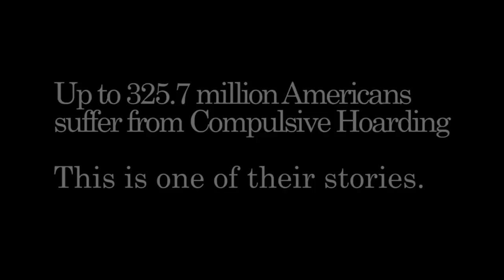POST MALONE - "PSYCHO" | HOARDERS PARODY | Seth and Willie Fred - "Hobo" (Official Music Video)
A Parody of Post Malone's "Psycho" dealing with the struggles of compulsive hoarding.

LYRICS

Man I'm livin' like a hobo,
This house is just a rummage heap
It's covered in mothballs,
But somehow smells like cat pee
My roof is just a blue tarp
A roach just tried to fight me
Don' even go inside
If ya scared of getting musty

No TP in the bathroom,
I had to use a Pringles can
Sleep out in the front yard
On a back out a chevy van
My porch look like a yard sale,
TV Guides from '94
I paid good money for them
What would I through them away for?

Stuck up in my front door.
Last week I  swear I could fit
Fell smack dab through the floor,
man, It's dryrotteded
Snake popped out the sink,
and I nearly was bit
Moved in and out and back in a again
Since mama was sick
You know, I had to learn her system,
But by now I'm a wiz
Here's the path for you to walkthrough,
There's the chair where I sit
It ain't too bad to live here
I mean it is what it is
Only problem is the power
Cause when winter time hits

And I'm like "Whoa, man, my feet so dad gum cold”
Feelin' like an Eskimo
I got frost bite on my toes
My mama went a month ago
She said "Willie take care my home."
And I can't never tell her no

Man I'm live like a hobo
My mama's house just trashy
Can't never have no comp-ny
Without them callin' A&E
Keep it just like she left it
I even kept the cat poo
"Why don't you just clean it?"
Well she told me not to

I can't get to the bathroom
Cause  diapers mama left used
Ain't got no running water
So I use the bath the birds do
The roof done have we fell-in
Black mold out the wazoo
That roach won't let me back inside, so
I'm out here on the front stoop

Okedokie here's my bedroom
Must look a little crazy
It usta b-long to mama
See, there's her Beanie Babies
Great Aunt Martha's hanky
Cousin Marshall's blanky
Pulled um out the trash
Figured ain't no need to axe

Got some cans of that old school Pepsi flavor "Wild Bunch"
Prolly ain't work much. Gottem from the county dump
Getchu a whiff, I found a pack of pork chops
Behind the dumpster at the bait shop

We just getting by
Best that we know how to
Some say I'm a pack rat
Livin' like a bum do
Look at where I'm from
Still my mama's son
This been comin' for a while
Grew up in this very pile
Keepin' everything
Classwork from grade school
From my VBS-s, macaroni necklace
Woman just couldn't throw it out
Stacked to the roof, there ain't no room to move

And I mean full on homeless
Ain't really got no options
Old  DFACs they be frocious
The county came out Mondee,
Only gave me two weeks
Called up my brother Seth he
Showed up with Mr. Clean

Willie Imma rent a backhoe
Plow right through this trash pile
Bring the neighbors over,
We gonna have a bonfire
Yo roof is on the flo now,
All them pipes is rusted
Best stay yo tail outside cause
Them roach grenades dun busted!